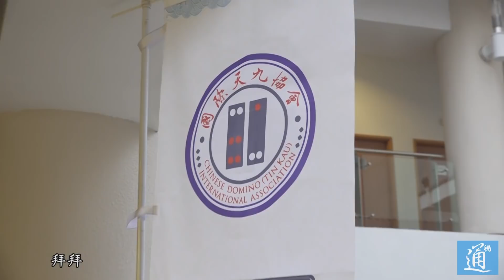首屆新界天九比賽 八旬老婆婆稱王